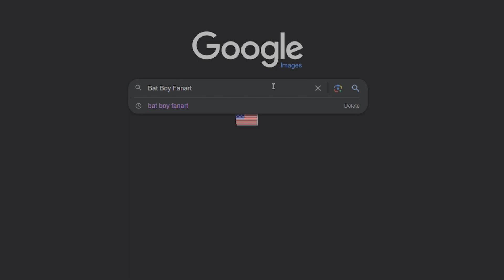Bat Boy: Shiny New Game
Bat Boy is clearly taking cues from Shovel Knight.  But does it stand on its own?